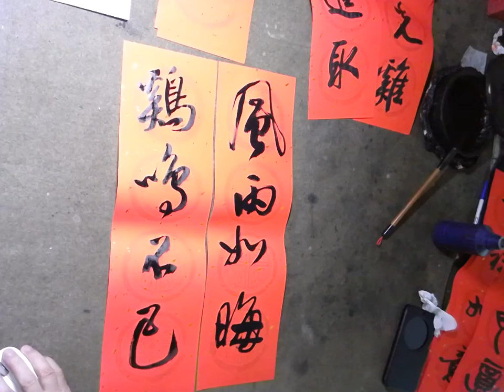丁酉春聯集錦七-吳啟禎書法教學示範